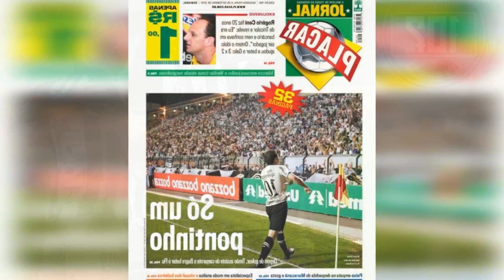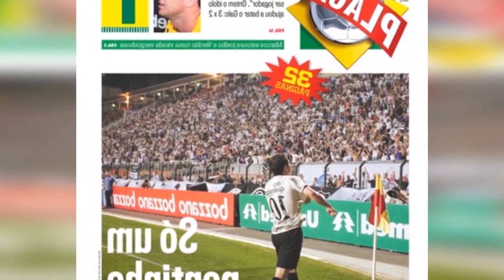RECORDE DE ALTO NÍVEL: RIO CLARO E MENDES EMPATAM NA PRIMEIRA MÃO DAS MEIAS FINAIS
Um game show de futsal! Esse foi o eletrizante confronto entre Rio Claro e Mendes na noite de quarta feira pelo jogo de ida das semifinais da Copa Rio Sul de Futsal. Forçar um erro do adversário. A torcida foi à loucura quando o Rio Claro marcou 3 a 2 contra Feijão.